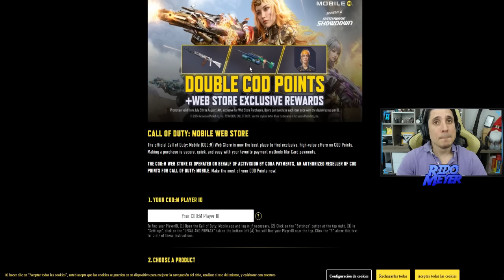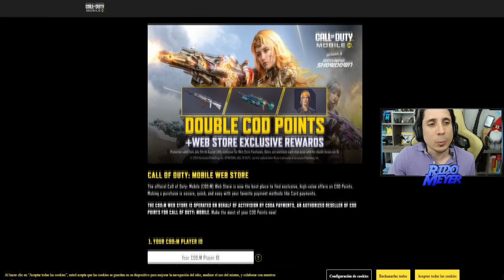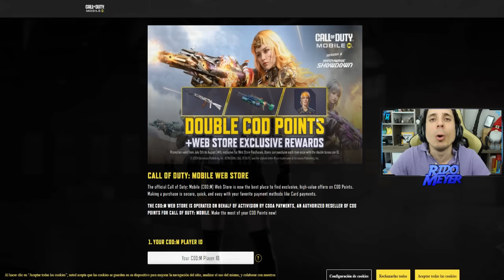PARA YA!! NO LA CAGUES! PROMOCION ESCONDIDA en COD Mobile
Activision lanza una promoción escondiga sin decir NADA!